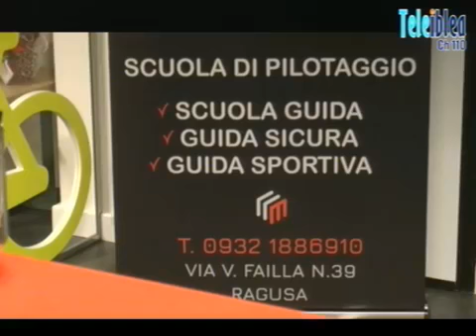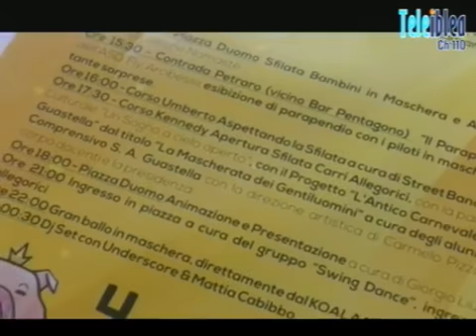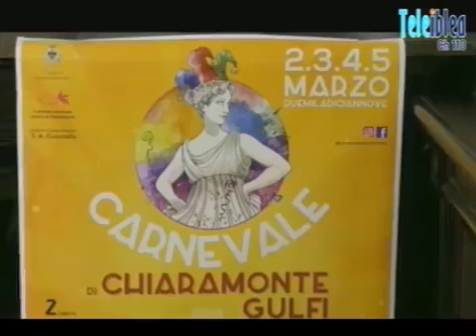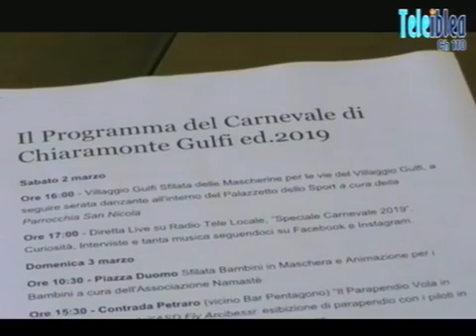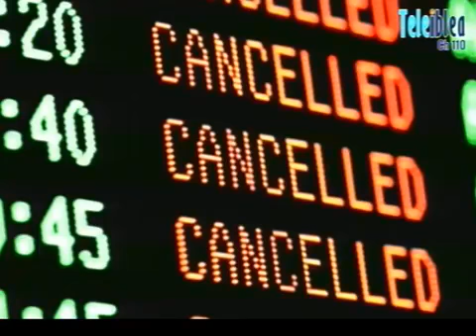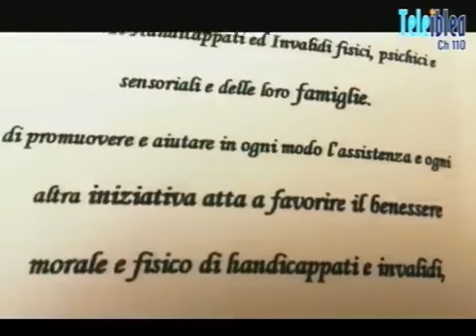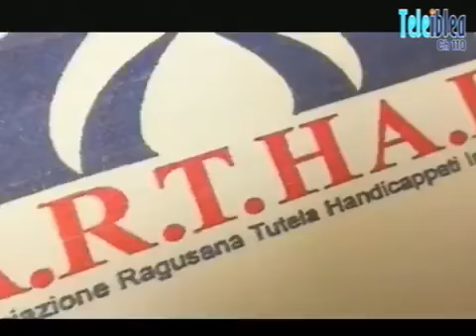tg 25 febbraio